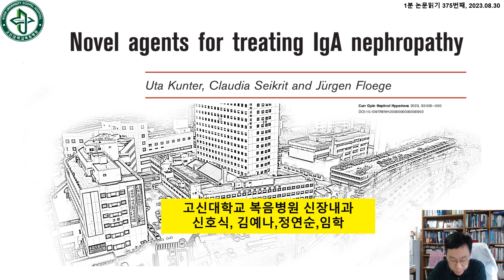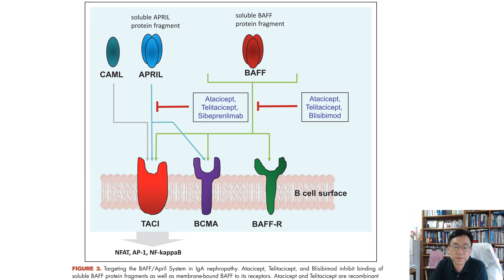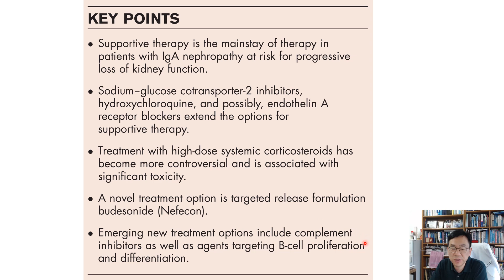375.[20230830]1분 논문읽기_Novel agents for treating IgAN20230816